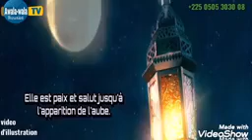24 avril 2021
Vidéo de Salif